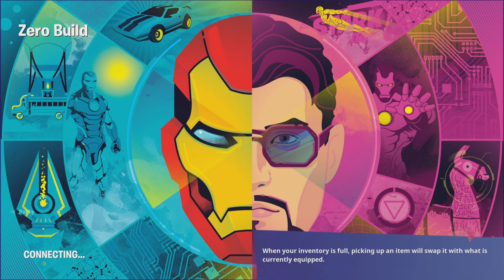IDoctor_WhoI Gasoline (Unholy)